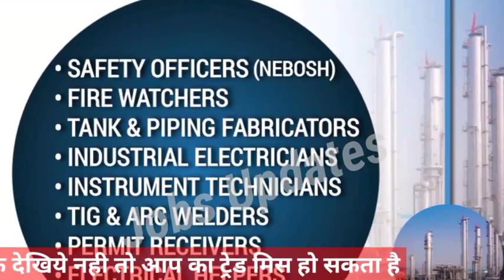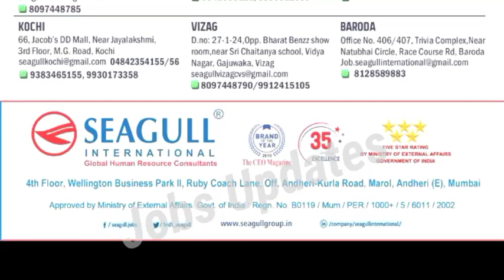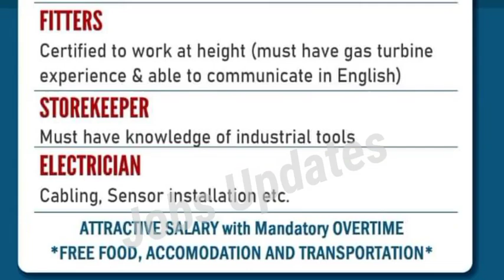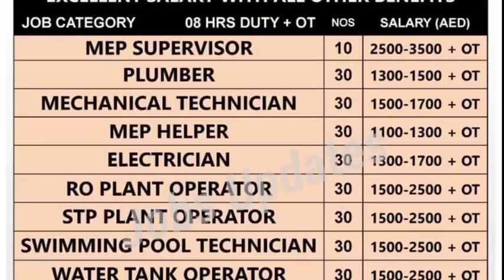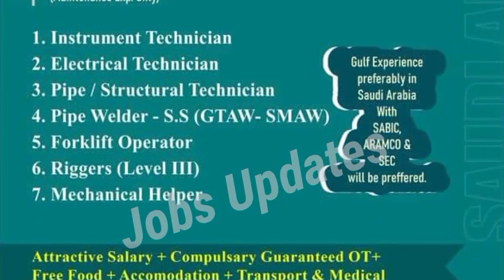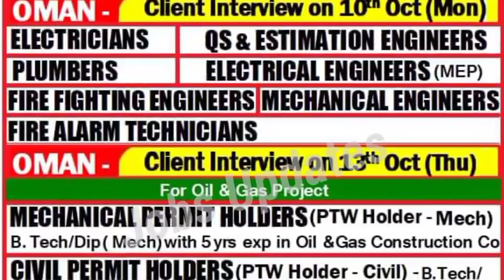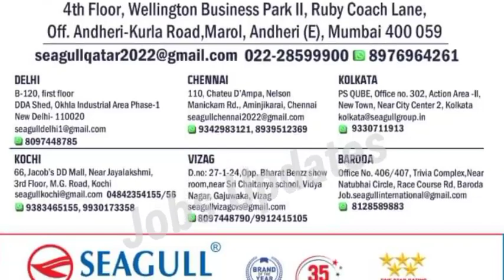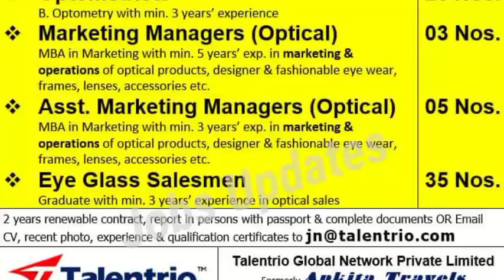07.10.2022 Friday Latest Gulf Jobs Vacancy. Today Assignment Abroad Times.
Jobs Updates
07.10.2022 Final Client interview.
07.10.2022 Friday Assignment Abroad Times Gulf Jobs Vacancy. Today Gulf Jobs vacancy. Today assignment Abroad times.Today Gulf Jobs Updates. @Jobs Updates

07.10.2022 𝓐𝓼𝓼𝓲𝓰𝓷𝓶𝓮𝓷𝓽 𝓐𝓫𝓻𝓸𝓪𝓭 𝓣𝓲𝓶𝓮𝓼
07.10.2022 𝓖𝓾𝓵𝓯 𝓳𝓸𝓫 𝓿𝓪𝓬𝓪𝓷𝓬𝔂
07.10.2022 Friday Assignment Abroad times Gulf jobs vacancy.
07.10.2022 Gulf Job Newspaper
07 October Gulf Jobs Vacancy.
𝓙𝓸𝓫𝓼 𝓾𝓹𝓭𝓪𝓽𝓮𝓼
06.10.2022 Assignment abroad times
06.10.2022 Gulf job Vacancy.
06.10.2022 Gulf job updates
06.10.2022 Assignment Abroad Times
06 October Malayala classified Gulf Job Newspaper.
06 October Assignment Abroad Times Epaper

𝓔𝓷𝓰𝓲𝓷𝓮𝓮𝓻𝓼 𝓳𝓸𝓫𝓼
𝓢𝓾𝓹𝓮𝓻𝓿𝓲𝓼𝓸𝓻 𝓳𝓸𝓫𝓼
𝓕𝓸𝓻𝓮𝓶𝓪𝓷 𝓳𝓸𝓫𝓼
𝓒𝓱𝓪𝓻𝓰𝓮 𝓱𝓪𝓷𝓭 𝓳𝓸𝓫𝓼
𝓕𝓪𝓫𝓻𝓲𝓬𝓪𝓽𝓸𝓻𝓼 𝓳𝓸𝓫?
𝓦𝓮𝓵𝓭𝓮𝓻 𝓳𝓸𝓫𝓼